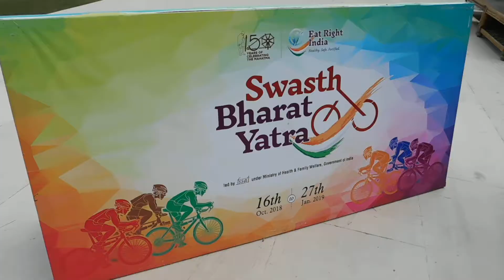Aggarwal College Ballabgarh conducted a Program on the Topic 'Eat Healty For Healthy India' part 4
Aggarwal College Ballabgarh conducted a Program on the Topic 'Eat Healty For Healthy India' 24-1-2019 part 4